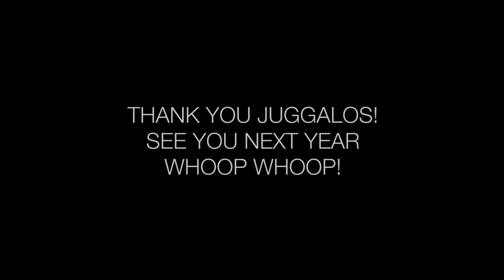Gathering of The Juggalos 2016: Thanks Ninjas! (highlights)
Thank you Juggalos for making the Gathering of The Juggalos amazing! We'll see you next year!